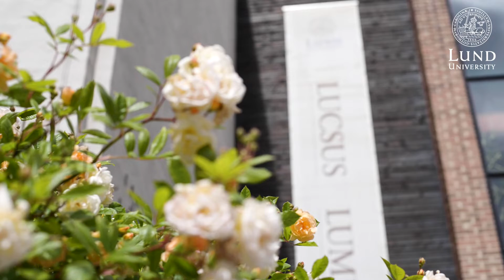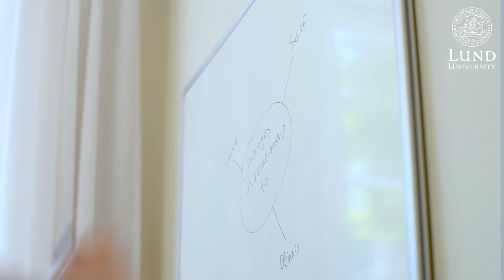An introduction to LUCSUS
Lund University Centre for Sustainability Studies (LUCSUS) is a world class sustainability centre for research, teaching and impact where we work to understand, explain, and catalyse social change and transformations in relation to material limits in the biosphere.

Learn more about Lund University Centre for Sustainability Studies (LUCSUS) and our work in this short introduction video with Director Emily Boyd.